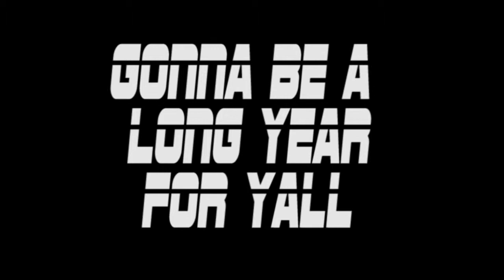Team Sosa 2013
Guard ya grill Hoe ni99as. We out here!